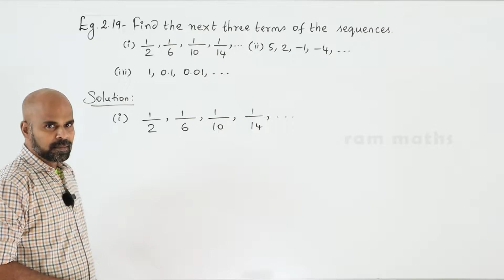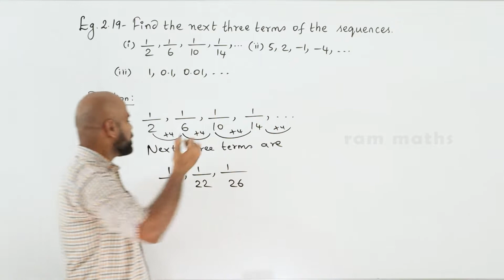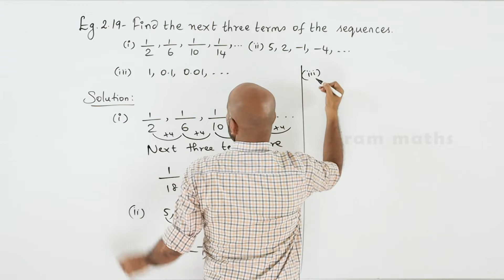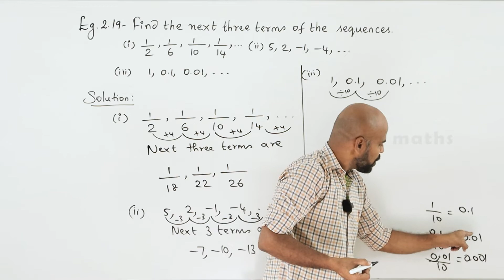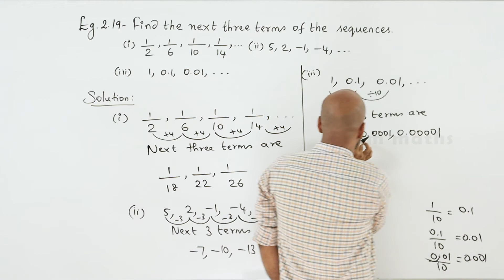10th | EXAMPLE 2.19| NUMBERS AND SEQUENCES | CHAPTER 2 | STATE BOARD | RAM MATHS